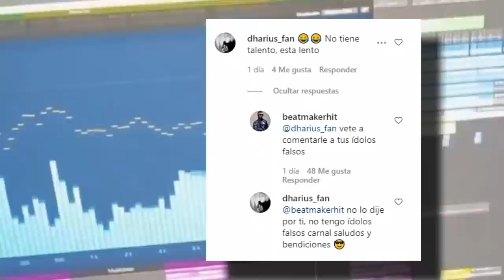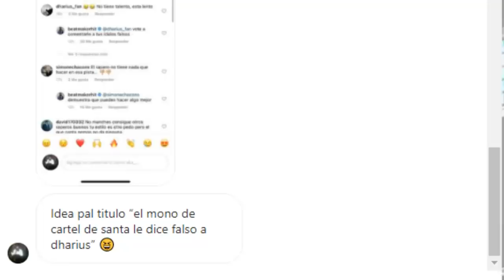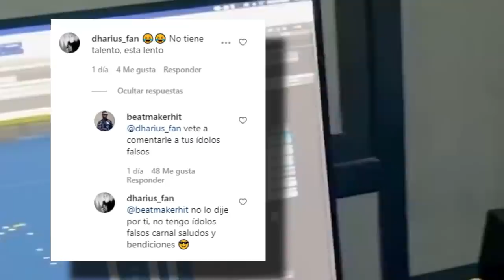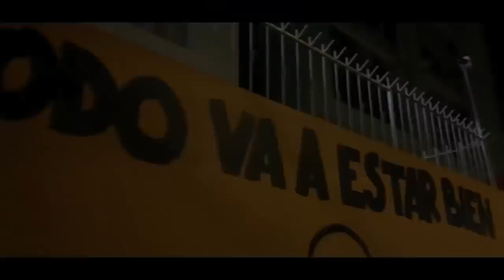Mono Cartel De Santa Le Dice "Falso" A Dharius / Gera Mx Ft Tote King, Dha Ft Aleman, Santa Grifa